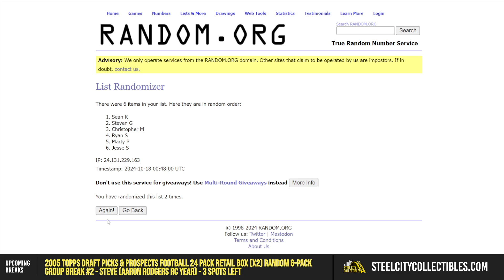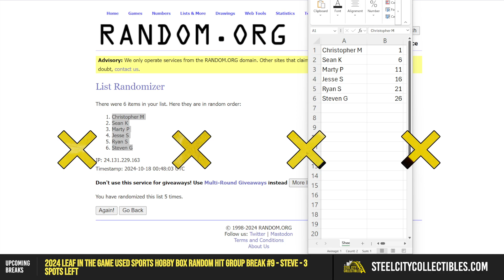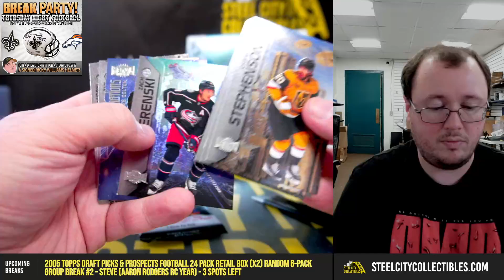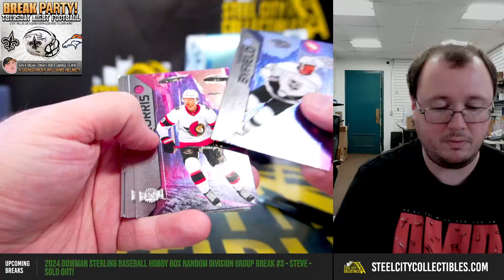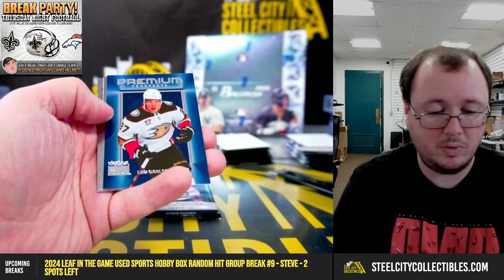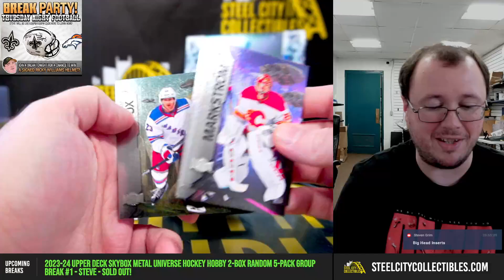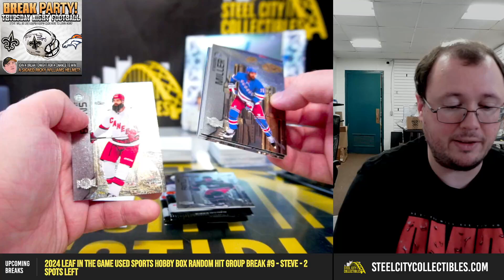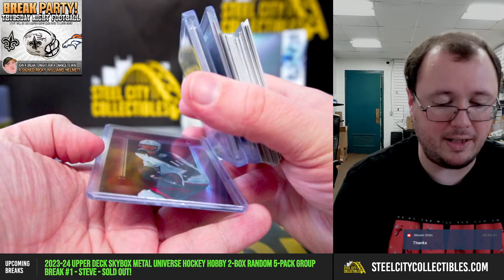2023-24 Upper Deck Skybox Metal Universe Hockey Hobby 2-Box Random 5-Pack Group Break #1 - Steve